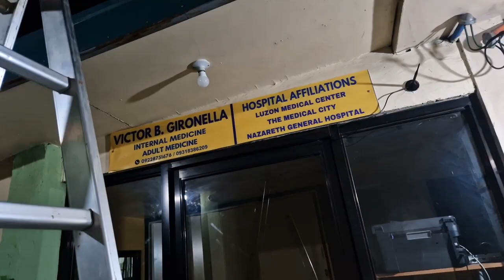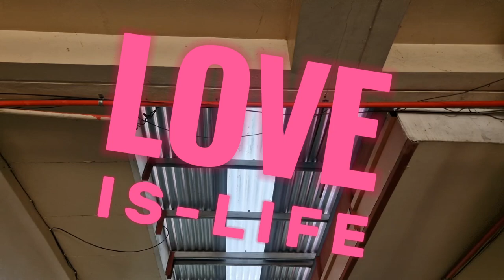Roof Truss Extension(Done)@Pinas(255)reygutierrezvlog pinoy vlog#pangasinan vlog#